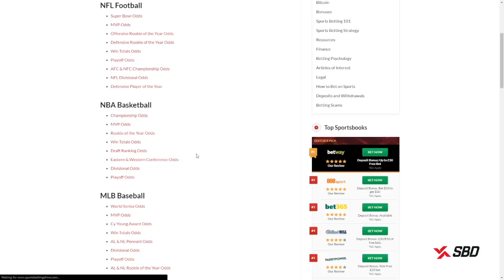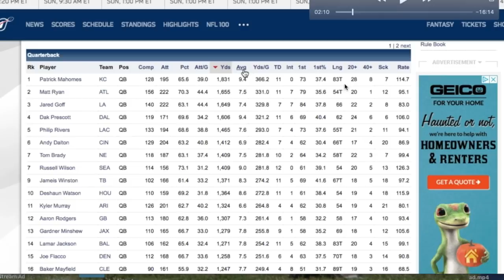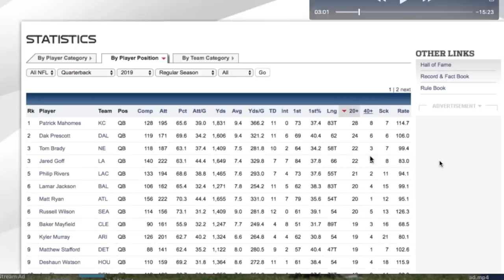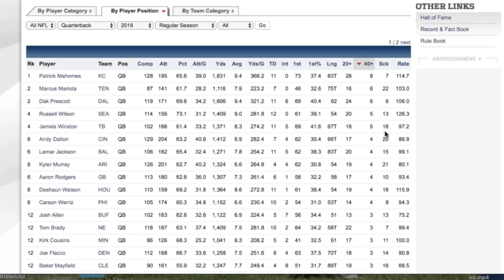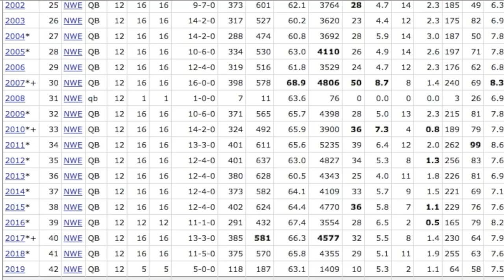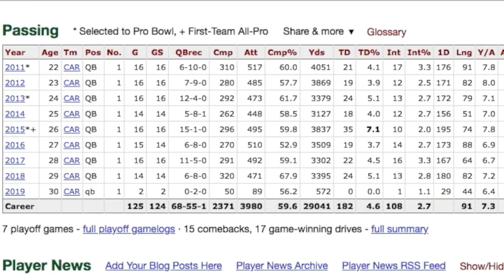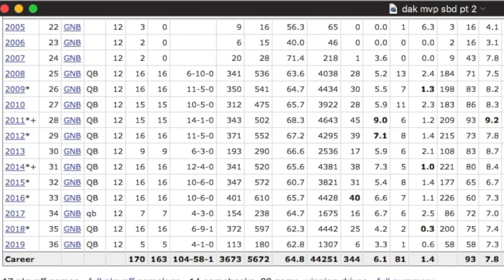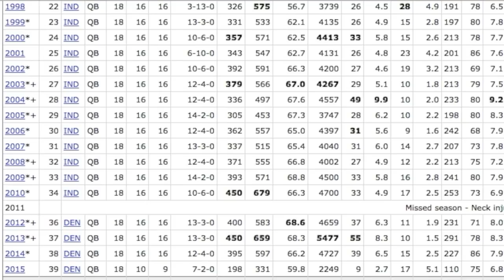Can Dak Prescott Still Win The MVP???